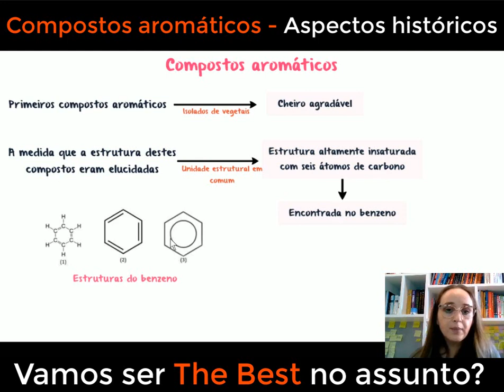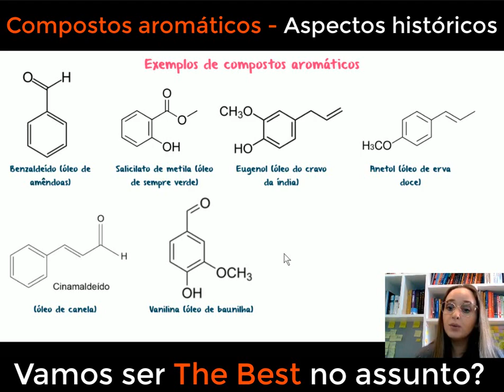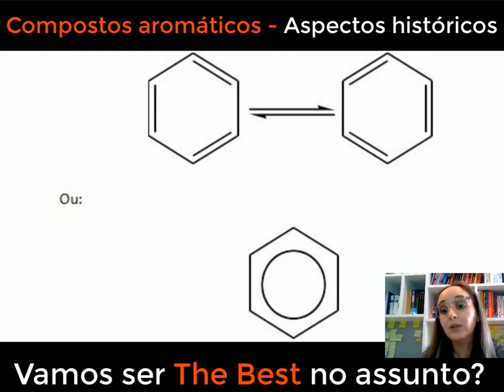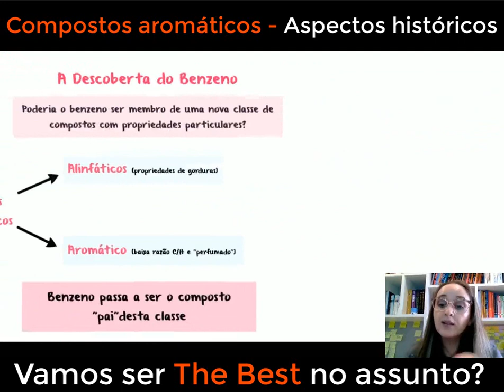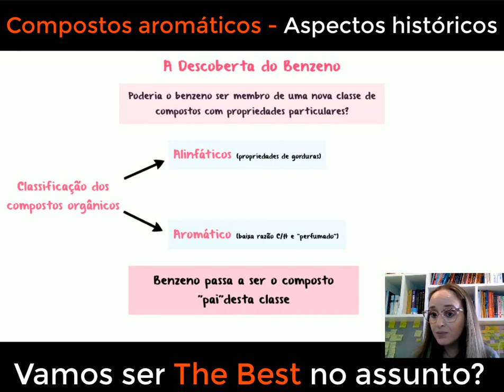Compostos Aromáticos - A descoberta do Benzeno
o vídeo de hoje, vamos explorar a emocionante história por trás da descoberta do benzeno. Vamos viajar no tempo e conhecer os cientistas e químicos que contribuíram para desvendar os segredos dessa molécula icônica. Desde os primeiros experimentos de destilação do alcatrão de carvão até a formulação da estrutura do benzeno por Kekulé, vamos mergulhar nas diferentes teorias e observações que levaram à compreensão dessa substância fundamental. Além disso, vamos discutir as aplicações e importância do benzeno em diversas áreas, desde a indústria química até a farmacologia. Prepare-se para uma viagem pela história e ciência por trás da descoberta do benzeno.